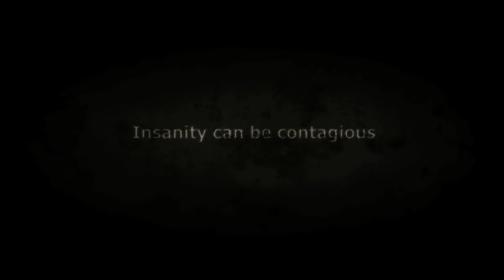Dark Feed Official Trailer 2013 (HD)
From the writers of JOHN CARPENTER'S THE WARD comes a frightening new descent into madness.

When a film crew moves into an abandoned psychiatric hospital with a shadowy past to shoot a low budget horror film, they get more than they bargained for. The late nights and lack of sleep begin to take a toll, and the longer this crew works, the more the leaky, wet building seems to be coming back to life, feeding off its new inhabitants.

DARK FEED was shot in New England using some of the same buildings featured in SHUTTER ISLAND. The art director on SESSION 9 did the production design for the film. It also features a haunting original score by award winning composer John Kusiak who scored Errol Morris's recent film TABLOID.